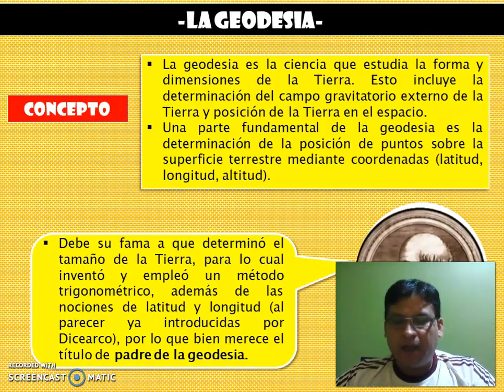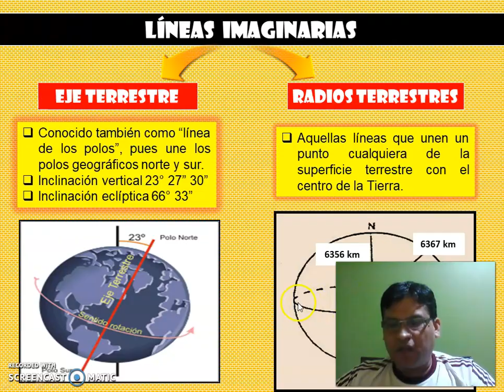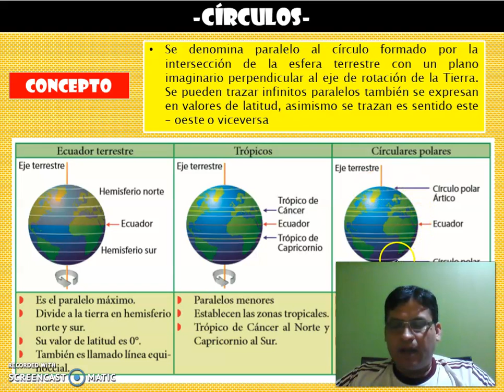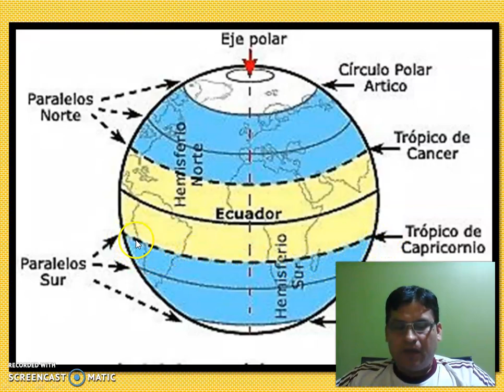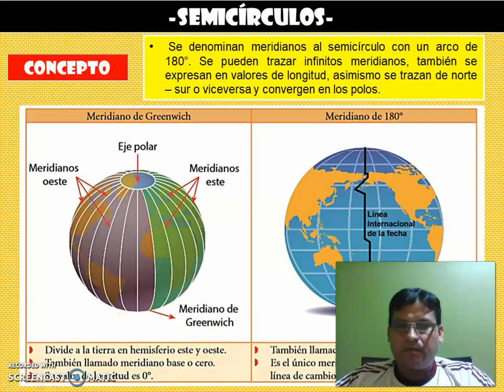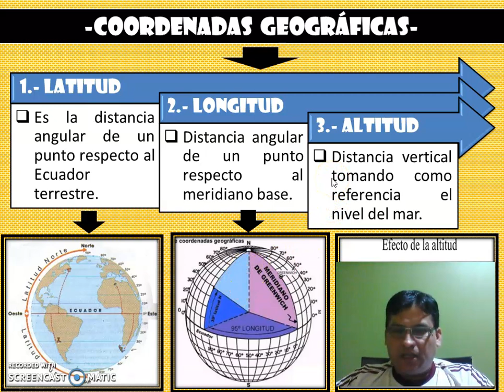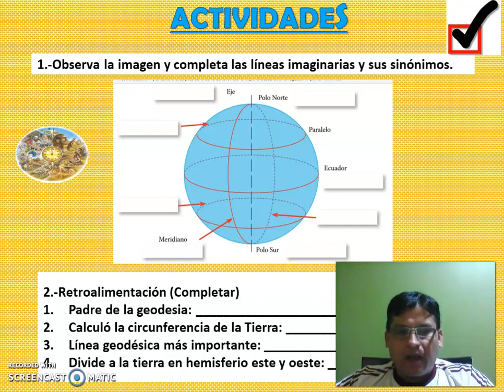#2. GEODESIA 1| Geografía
La geodesia es la ciencia que estudia la forma y dimensiones de la Tierra. Esto incluye la determinación del campo gravitatorio externo de la Tierra y posición de la Tierra en el espacio.